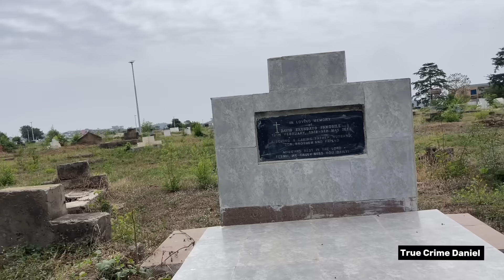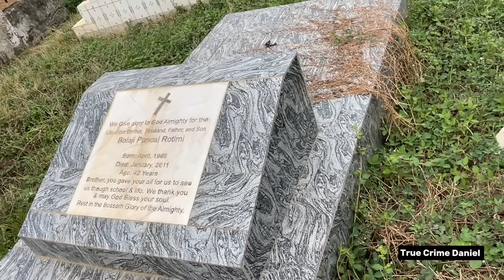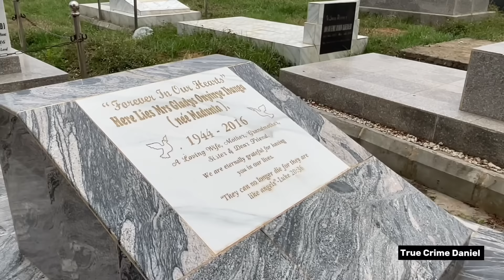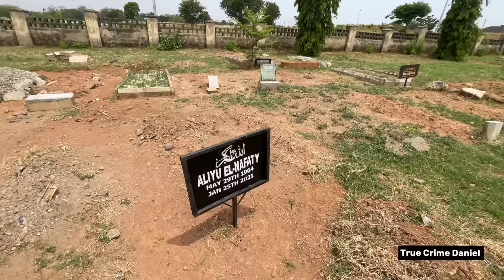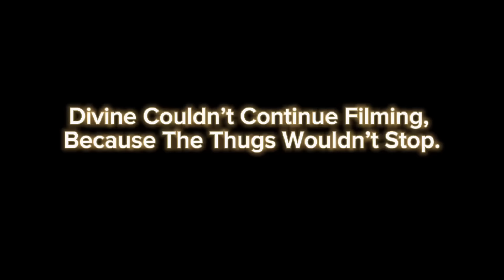Family Of Five Buried In One Grave. Faces In De@th Gudu Cemetery Visit - Part 2